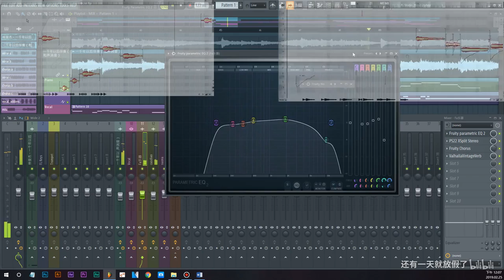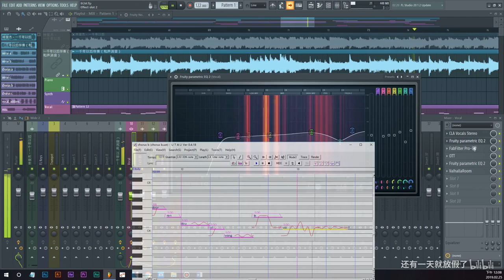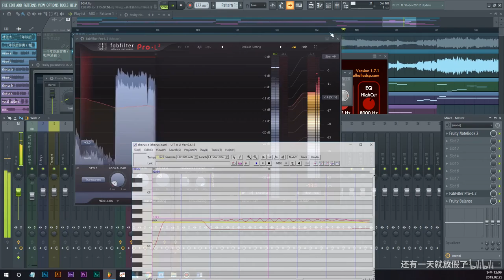【音源配布】一van年以后工程走带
使用软件UTAU、Melodyne、FL Studio